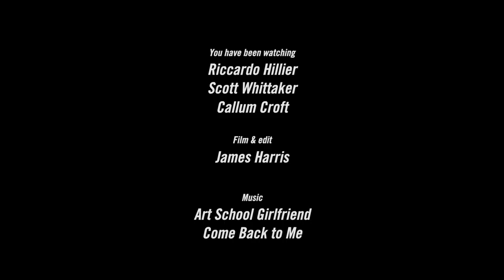Decimal Skate Store - 'Weekend Whip' (2022)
A short post-Corinium video project from Decimal Skate Store and James Harris, featuring Riccardo Hillier, Scott Whittaker and Callum Croft.